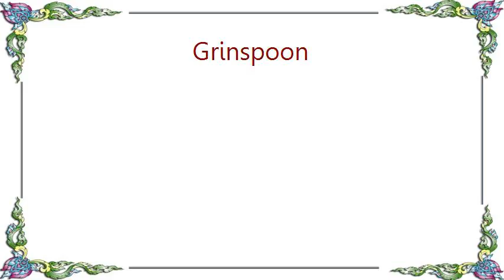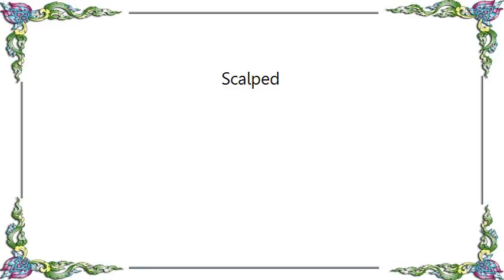Grinspoon - Scalped Lyrics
[Lyrics Grinspoon - Scalped]
Urge those working, with such machinery
To keep their hair tied back
Contained in hair nets or cut short

Fit and happy he was healthy at 71kgs
Indoor cricket
Scaring marvel, effect of some drugs
Vivid, deadly
Photo, paper
Training for living
Still giving plastic bag account
So can you work it out?